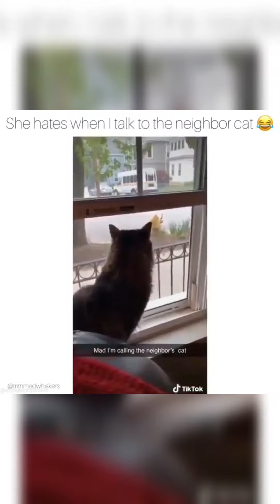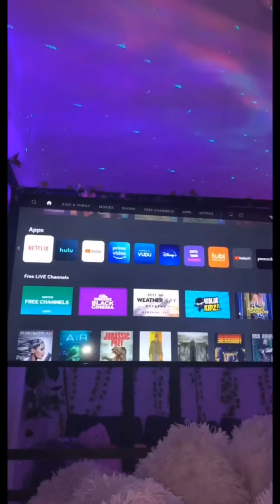Funny Cat Videos 2021 Vol. 158 - Funny Animals 2021 😂| Animal Comp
Funny Animals 🐤 Funny Bird Tricks 🏀Pet Bird

Enjoy Some More Videos Here-

We create videos around our blog content that will help all cat lovers and pet owners look after their cats and kittens a little better.